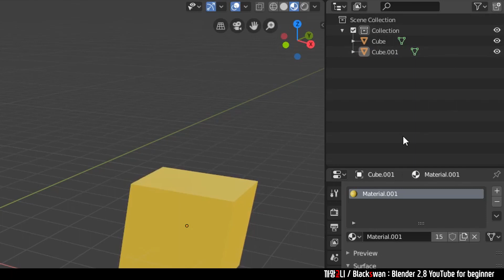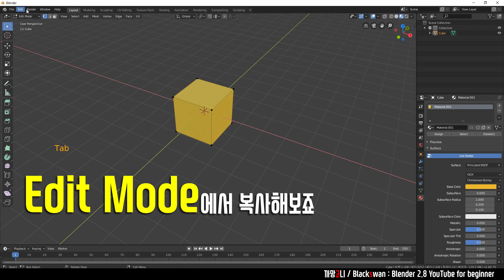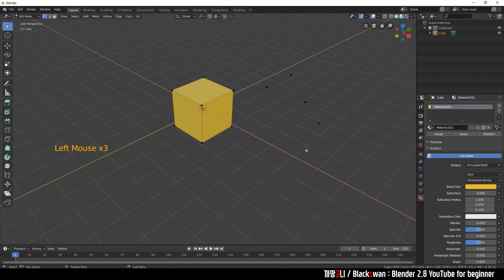블렌더 강의 | 처음이라면 꼭 봐야할 복제 방법 1단계 (저사양 컴퓨터 가능)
블렌더 강좌 | 처음이라면 꼭 봐야할 복제 방법 1단계 | Blender 2.8

■ 복제 기능
Object를 복제하는 기능은 여러가지로 많이 사용되는 것 같아요!
영상을 보시면 복제 기능이 Object mode와 Edit mode에서 다르게 적용되는 모습을 보실 수 있어요~

■ 다양한 복제 기능
이번 영상에서는 Duplicate(Shift+D) 기능만 소개하였지만, 복제 하는 방법은 정말 많습니다! 다음 영상에서는 더 유용하고 편리한 복제 기능을 소개하려고 합니다. 다음 영상도 놓치지 마세요! ㅎㅎ

감사합니다!